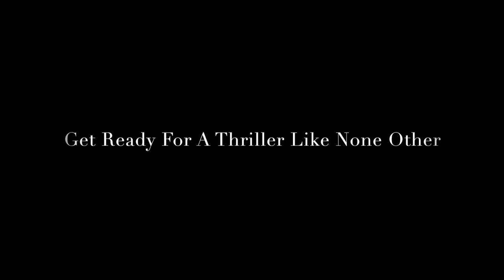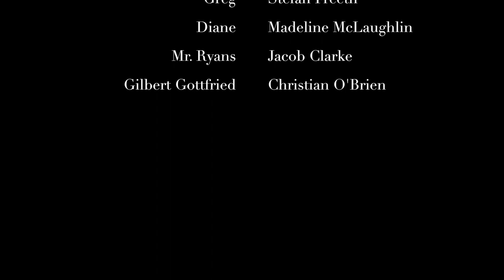GILBERT Full Movie Trailer (2018) Thriller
A young couple in their new home are being haunted by Gilbert Gottfried. Get ready for a thriller you've never seen before.

Written and Directed By Christian O'Brien
Produced By Sketch Junkeez Productions and Skrillahdelph Productions
Huge thanks to Gilbert Gottfried